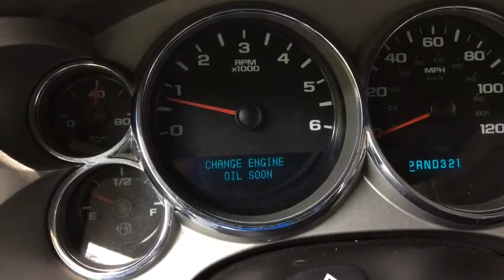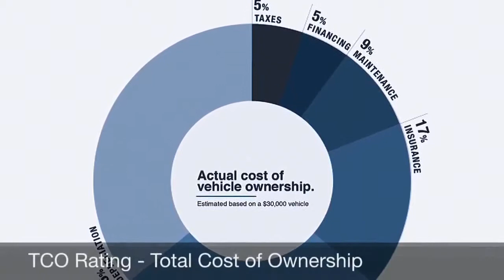When to get an Oil Change driving in Elizabeth Pa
When to get an Oil Change when driving in Elizabeth Pa

Following your Dealers maintenance schedule for Oil Changes may put you on the path for premature engine failure. If you want to keep your car for many years without a monthly payment, make the wise investment in preventive maintenance. Regular oil change at 3,000-4,000 miles will keep it running for hundreds of thousands of miles.
Our goal is to help you maintain your car properly based on our years of experience here in the Pittsburgh area. We want you to enjoy many years of trouble free car ownership without a car payment. The car dealer wants you to buy a new car every few years and that's one of the reasons they have extended the oil change intervals.
Another reason is due to the new car rating called Cost of Ownership. In order for their cars to be ranked higher in the standings, if they can show a lower initial cost of ownership by reducing the prescribed maintenance, their cars look better on paper. This is obviously a flawed way of doing business but this is the way things are now.
We still recommend regular oil change intervals of 3-4,000 miles to make that investment last.

All of our Mechanics are ASE Certified, so you can rest assured that you will be getting an educated and experienced Mechanic opinion when you come for service at our auto repair shop.

Visit our Napa Auto Care and AAA Approved Auto Repair Shop in Elizabeth, Pennsylvania for fast and friendly Car Repair services. And if you need a loaner car while yours is in for service - we've got you covered with our fleet of 5 Free Loaner Cars to use.

If you're in need of an oil change near me, stop in or give us a call at:

Elizabeth AutoCare
274 Lovedale Rd
Elizabeth, Pa 15037